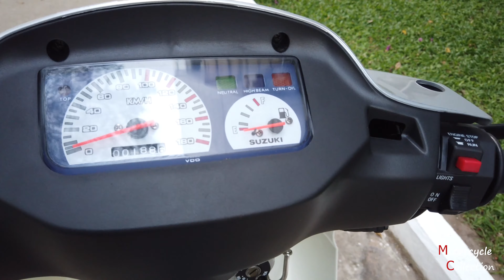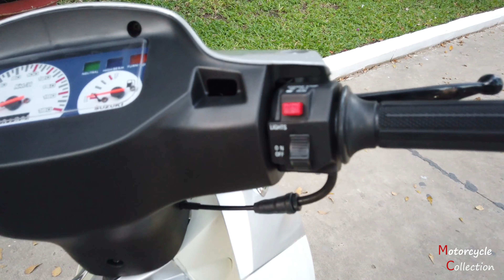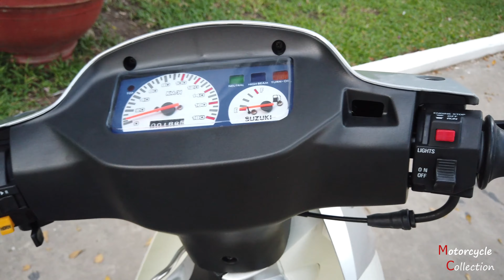SUZUKI RGV 120 giá 85tr ( SU XÌ - PO 1998 giá 85tr )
Suzuki rgv 120
Xì po 120